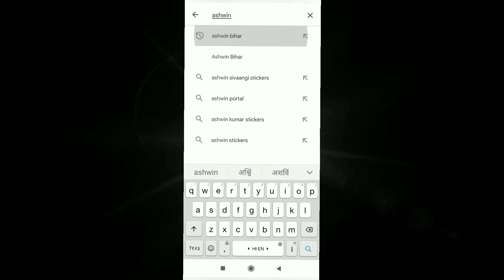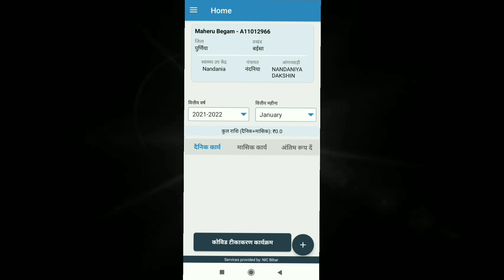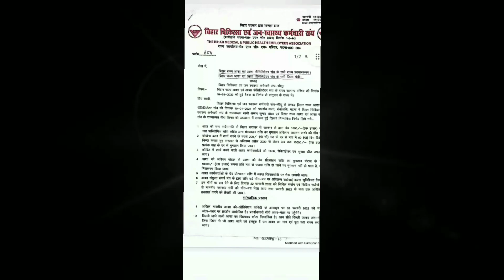Ashwin app mein January Mah ka option nhi dikh raha hai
Ashwin app mein January Mah ka option nhi dikh raha hai | January Mahan Nahin show ho raha hai Ashwin app mein